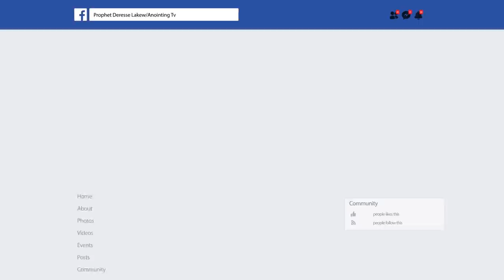"እኔ ከ እናንተ ጋር ነኝ እና አትፍሩ"...||MAN OF GOD PROPHET DERESSE LAKEW